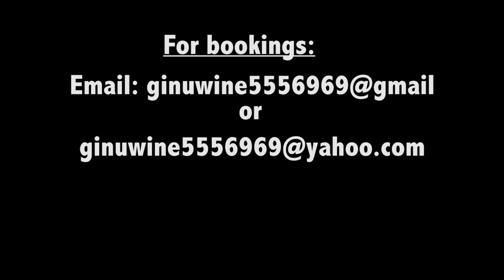The McClendon's Wedding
Kiwanis and Cedric's Wedding